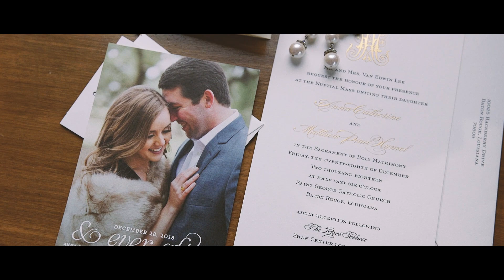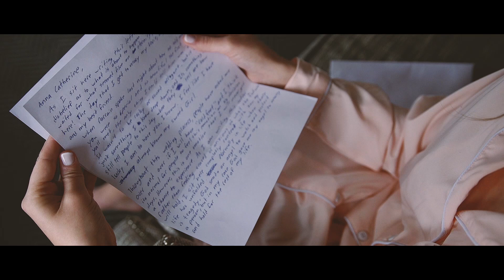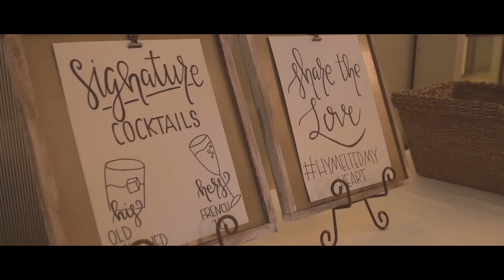Anna Catherine | Matthew - Beautiful, Baton Rouge Wedding Film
Shannon Talamo Films produces unique, beautiful wedding films throughout Baton Rouge, New Orleans, and all of Louisiana (and beyond).

There's something about an end of the year wedding that just perfectly captures the beauty of the holidays with the excitement of the new year to follow. Anna Catherine and Matt's wedding was a perfect one to end 2018 on as there's just so much natural joy in their day, and I think it truly comes through in their footage.

Whether it's during prep as Anna Catherine and her mom got read, during the ceremony when Matt anxiously anticipated his bride's entrance, or throughout the reception as guests had an amazing time cutting up and dancing; that joy is palpable and something I feel truly blessed to share with all of you in their wedding film.

Big shout out to long-time friend and collaborator Kate Cook of KBCook Weddings for coordinating the day and making sure everything went just right. Also I want to give some love to Jessica Brenner Photography for being a real pleasure to shoot alongside throughout coverage.

Here's to all the other vendors who came together to put on this beautiful wedding.

Drop us a line if we missed you in the credits; want to make sure everyone gets much deserved attention for their part.

Congrats again to Anna Catherine and Matt!